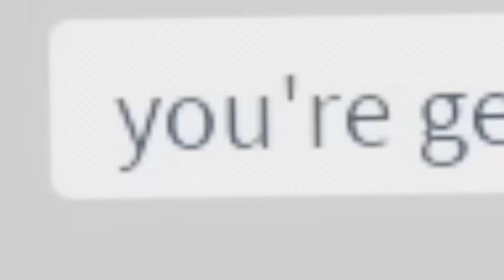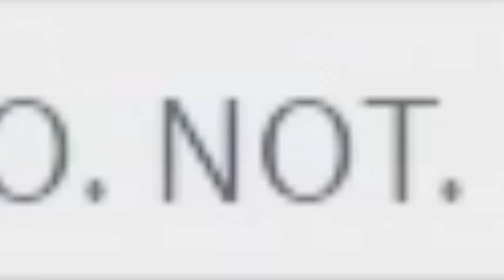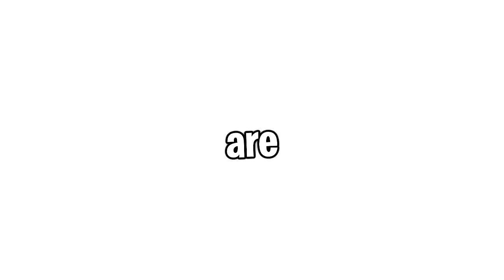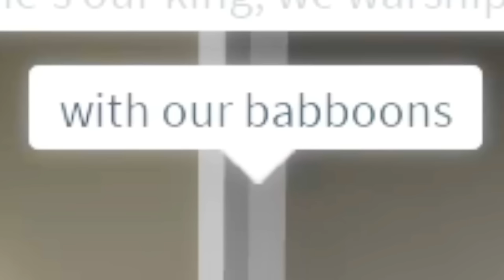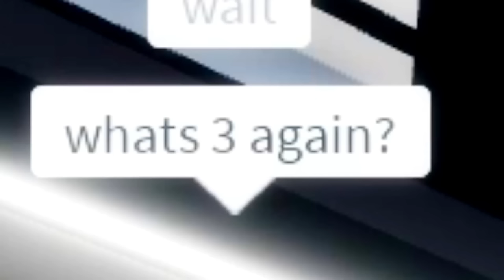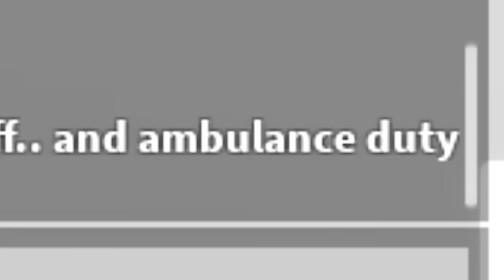Adopted By ALL FAMILYS in Brookhaven RP!! (The Movie)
Use Star Code "CALIXO" When Buying Robux!